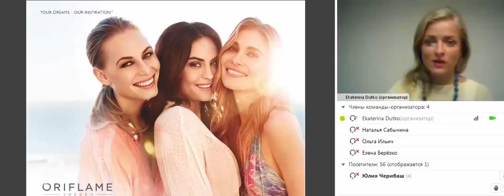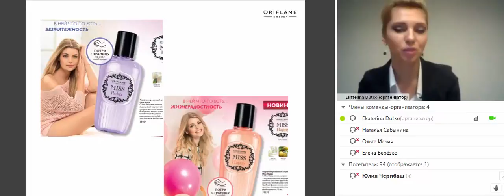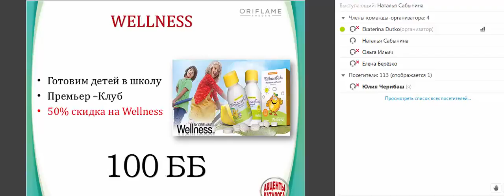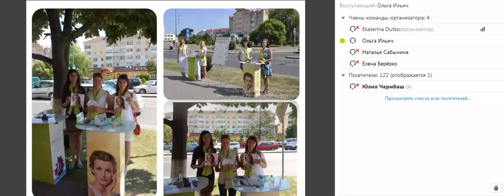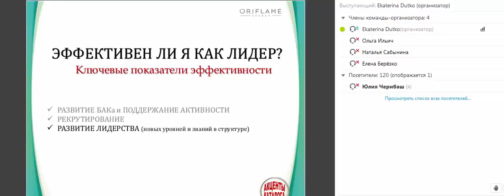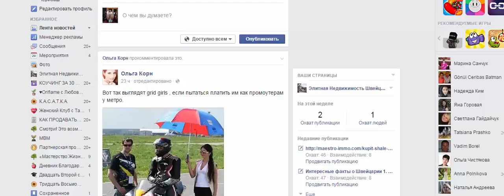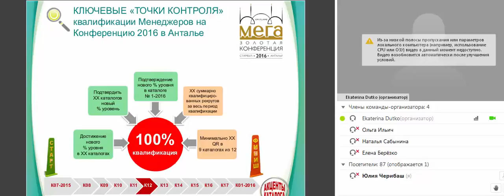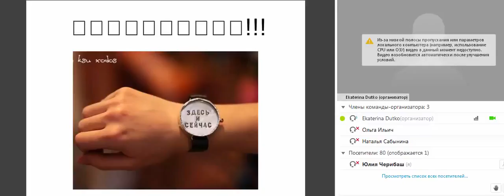Лидерская встреча Акценты 12 каталога 2015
Чтобы начать зарабатывать в интернете, достаточно присоединиться к нашей команде и начать действовать!
Если Вы приняли решение, то регистрируйтесь в проекте по этой ссылке